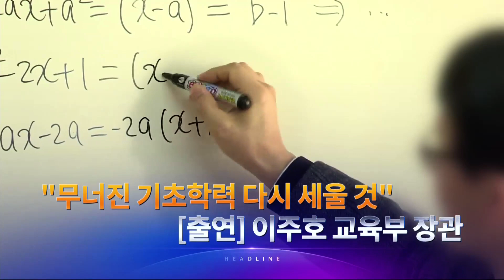12월 15일 '뉴스 9' 헤드라인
1. 윤석열 대통령이 국민과의 첫 공개대화에서 노동·교육·연금, '3대 개혁' 추진 의지를 드러냈습니다. "개혁은 인기없는 일이지만 반드시 해내야 한다"고 했습니다.

2. '대장동 사건' 핵심 인물인 김만배 씨가 수차례 자해를 시도했지만, 생명엔 지장이 없는 걸로 전해졌습니다. 김 씨는 자해 사실을 자신의 변호사에게 알렸는데, 검찰은 김 씨 측근 2명에 대해 구속영장을 청구했습니다.

3. 미 연준이 금리 를 0.5%p 올리면서, 한미 기준금리 격차가 22년여 만에 가장 큰 폭으로 벌어졌습니다. 파월 의장은 물가를 잡기 위해 금리를 더 높일 필요가 있음을 분명히 했습니다.

4. 중부지방에 낮 동안 함박눈이 쏟아지면서 곳곳이 빙판길로 변했습니다. 내일도 서울 영하 10도 등 전국에 강추위가 전망됐습니다.

5. 정부와 공기업 부채가 1400조 원을 넘으며 역대 가장 많은 빚을 낸 것으로 나타났습니다.

6. 부동산 침체가 이어지면서 '똘똘한 한 채'로 불린 서울 강남 아파트도 억대 하락을 이어가고 있습니다.

7. 정부가 기초학력을 다시 세우겠다며, '맞춤형 교육'을 개혁 방향으로 제시했습니다. 구체적 방안을 이주호 교육부 장관에게 직접 들어봅니다.